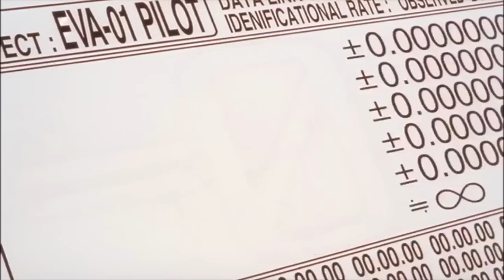KeemTheCipher - [DOJO]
Anime: The End Of Evangelion